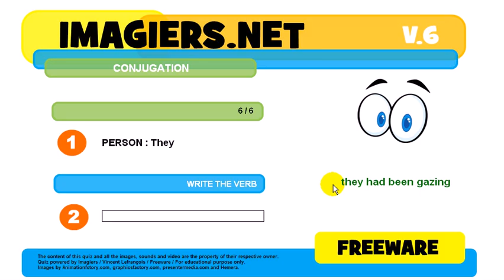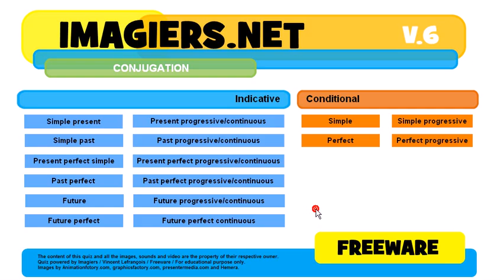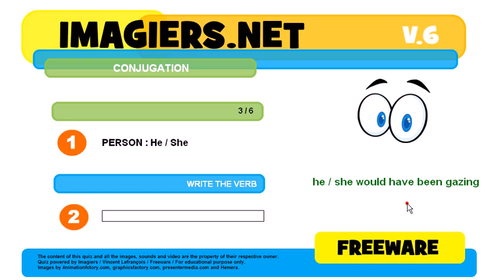How to conjugate # to gaze